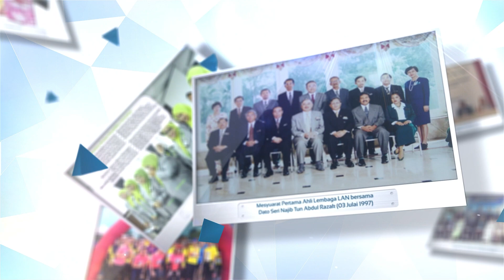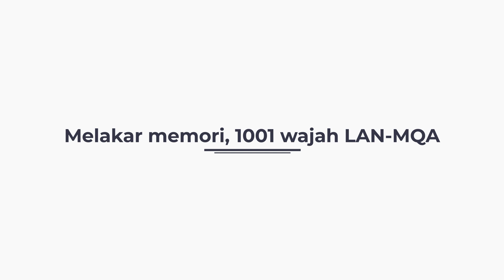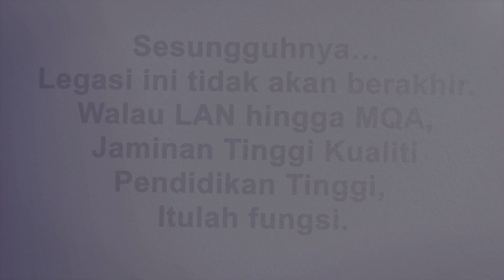SAMBUTAN JUBLI PERAK 25 TAHUN Lembaga Akreditasi Negara (LAN) - Agensi Kelayakan Malaysia (MQA)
SAMBUTAN JUBLI PERAK LAN-MQA

Bermula dari tahun 1997 sehingga hari ini, MQA telah berjaya memastikan kelestarian kualiti pendidikan tinggi di negara kita secara langsung memastikan modal insan yang dilahirkan melalui institusi pendidikan tinggi (IPT) sama ada awam mahupun swasta memberi impak signifikan kepada negara.

Pihak berkepentingan seperti Kementerian Pendidikan Tinggi, IPT dan syarikat-syarikat swasta sering berkongsi keyakinan terhadap MQA. Ini membuktikan MQA sangat relevan dan yang lebih progresif apabila mereka turut berkongsi fleksibiliti yang ditawarkan oleh MQA tanpa membelakangkan elemen kualiti dalam penilaiannya.

Sepanjang 25 tahun penubuhannya, MQA telah melakar pelbagai sejarah yang secara langsung memberi impak signifikan kepada kualiti pendidikan tinggi di negara.